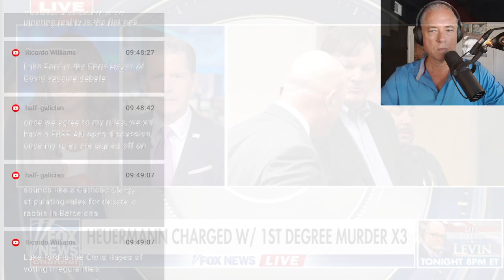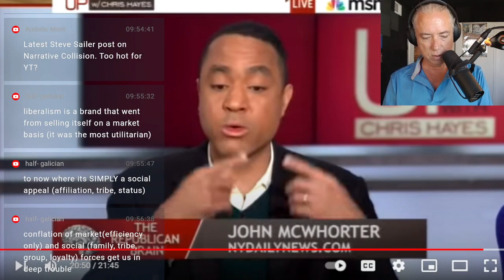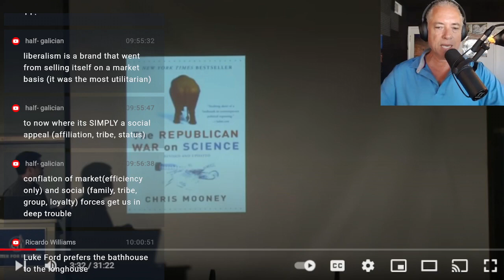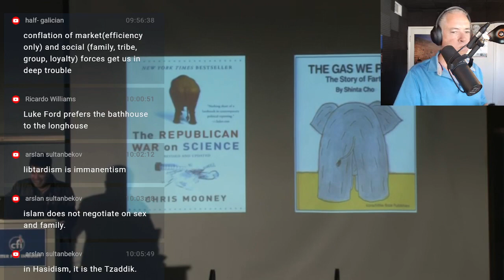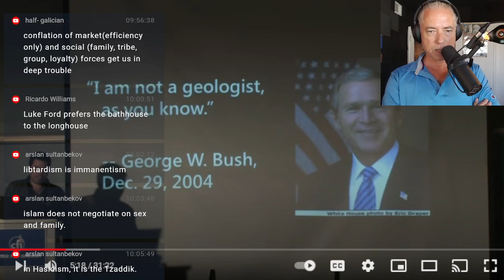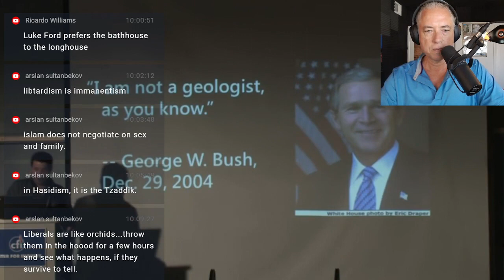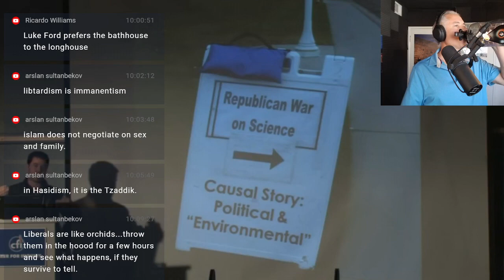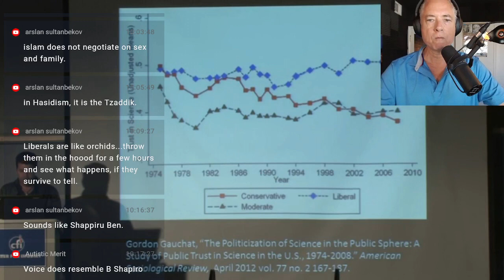Decoding Decoding The Gurus, Part Three (8-6-23)